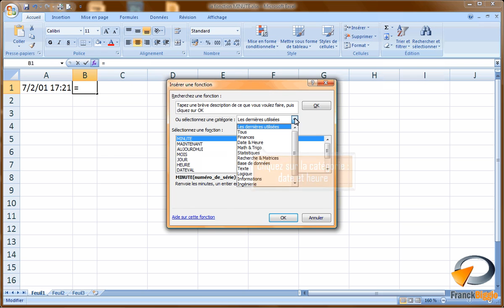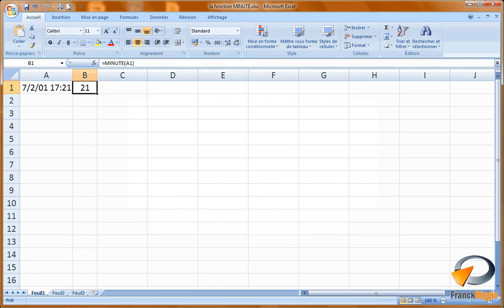La fonction MINUTE dans Excel - Formation Excel Marseille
Tutoriel vidéo sur la fonction de calcul d'Excel MINUTE, issu de la formation Excel perfectionnement de Optivalys Formations à Marseille.